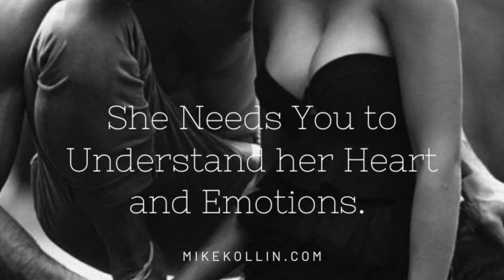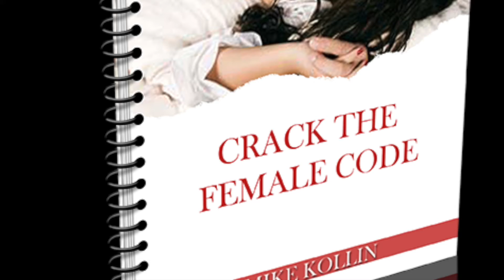Food Combining | Simplify Weight loss and Healthy Nutrition 💖 #5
Food Combining is a Simple and Natural way to become Healthy and Lose weight by increasing Natural Nutrition into your system!

Crack The Female Code | The Most Powerful Form of Love and Romantic Seduction

The Ultimate Package | A Romantic Seduction She Can't Resist

0:00 - Powerful Secret on Eating Healthy | Food Combining
0:51 - There's 4 Main Rules
1:51 - Eat Fruit on an Empty Stomach in the Morning
2:50 - Do not Combine Fruits